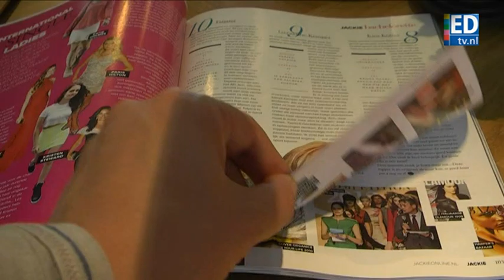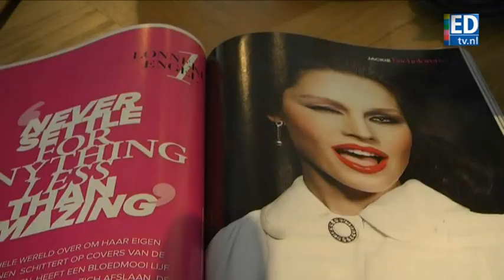Lonneke Engel meest begeerde vrijgezel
De Eindhovense Lonneke Engel is door Jackie uitgeroepen tot meest begeerde vrijgezel van Nederland. Het model eindigde bovenaan de allereerste Bachelorette List van het blad. EDtv sprak met haar.